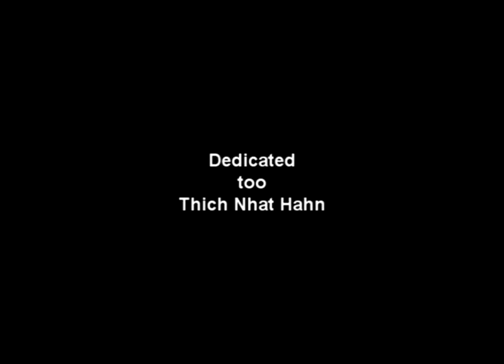video created for a song I programmed called what's that smell